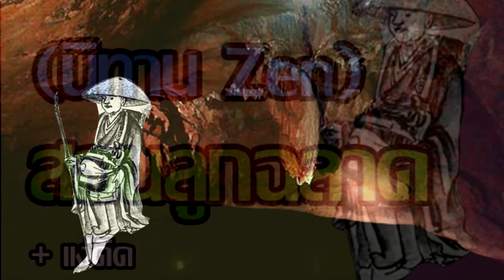นิทาน ZEN สอนลูกให้ฉลาด รู้จักคิดไหวพริบดี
ส่งเรื่องเล่าได้ที่
เพื่อเป็นการสนับสนุน JARE TV ช่วยกดแชร์ และกดติดตามด้วยนะครับ ขอบคุณมากครับ
สมัครรับการแจ้งเตือนคลิปใหม่
เรื่องเล่า ประเพณี สิ่งเร้นลับ ของขลังเรื่องลี้ลับ เรื่องเร้นลับ เรื่องผี ตานาน อาถรรพ์ เรื่องน่ากลัว
JARE TV